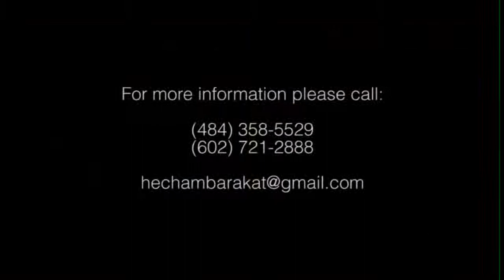Hisham Barakat مسكينه